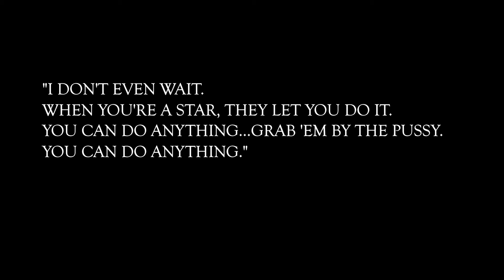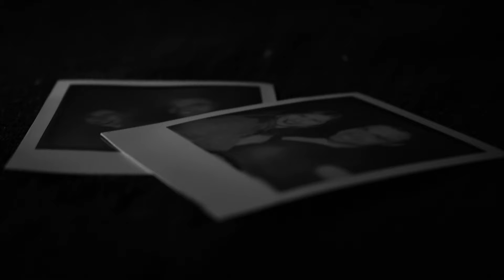Show Your Face - The Anchoress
Written and Produced by Catherine Anne Davies. Mixed by Dave Eringa. TAKEN FROM THE NEW ALBUM ‘THE ART OF LOSING’. James Dean Bradfield appears courtesy of Columbia Records.

“Show Your Face” is the first single from The Art of Losing, the forthcoming second album from Welsh multi-instrumentalist The Anchoress and features guest appearances from James Dean Bradfield (Manic Street Preachers) on guitar, as well as legendary drummer Sterling Campbell (David Bowie, Duran Duran).

Video directed by JJ Eringa.
Actors: Luna Austin & Nicholas Benjamin.
Actors' Costume Designer: Charlotte Ward.
Set Photographer: Liv Duckmanton
Lyrics:

You can say what you think
But I don’t want to see your face
Let them think what they think
Cos I won’t bail you out on this

You’ve got a nerve to show your face
In light of what you did
And now the memory takes its place
What that’s you said they did?

You dish it out but now it’s plain to see that you can’t take
When you’re the one to blame but now i see that you’ve been fake
You dish it out but now it’s plain to see that you can take
Always the one to blame
But now i see that you’ve been playing

Took yourself to the brink
You’d think by now i’d know your game
Where the lie’s indistinct
But then the truth is not the same

What’s that they said you did to me?

If you’re the one to blame
But now i see that you can break

When you’re slave to the drink
Well i don’t want to know your name
When you lie, doublethink
Then we are done and that’s a shame

What that’s you said or did to me?

But now i see that you’ve been fake
But now you see that you’ve been played

A nerve to show your face
What that’s you said or did?
You’ve got a nerve you’ve got a nerve
What that’s they said you did?